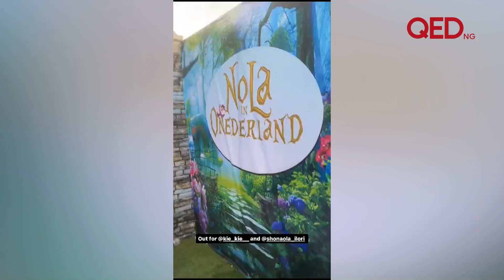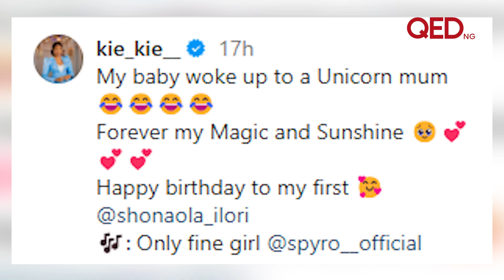Kiekie recreates Disneyland for daughter’s 1st birthday party